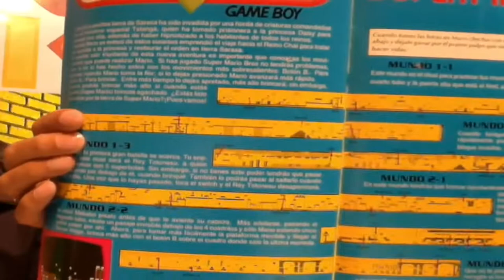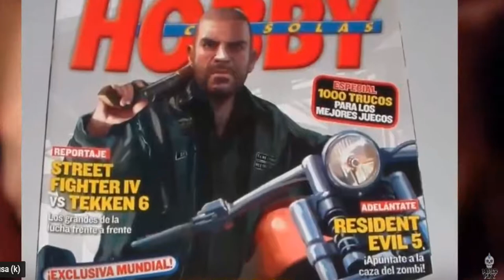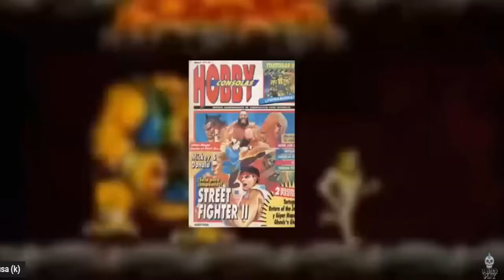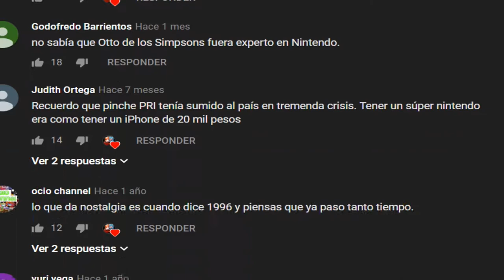pienso las revistas